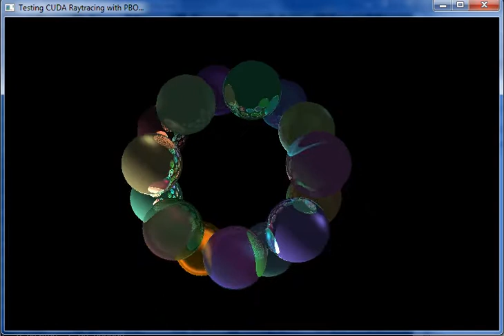RealTime Raytracing using CUDA and Visual Studio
This is my first try for real time raytracing using CUDA...

Program is only a guess (not optimized and lots of artifacts) but speed is promising and serve as sample for the next programs...

Developed in windows using CUDA sdk and Visual Studio 2010 Express ( first time)...
I would prefer linux but driver for NVIDIA optimus GPU still not working on my laptop.

GPU is an NVIDIA GT540M ... Thanks to NVIDIA & Microsoft for their free sw.